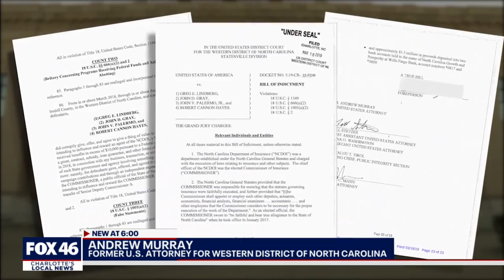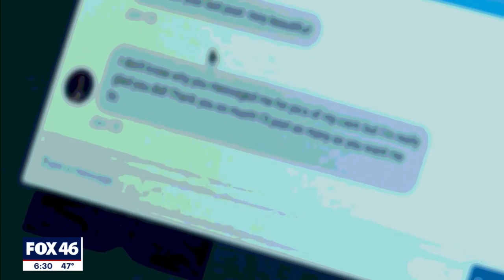US Attorney Andrew Murray bids farewell to the Queen City's Federal Court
US Attorney Andrew Murray resigned from his three-year appointment as the US Attorney of the Western District of NC and sat down with Fox 46 about his tenure.